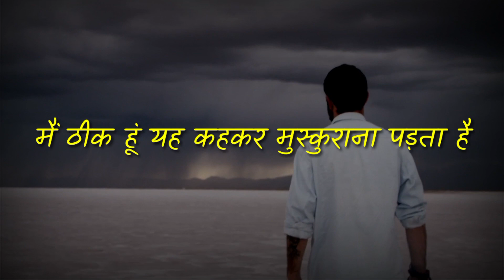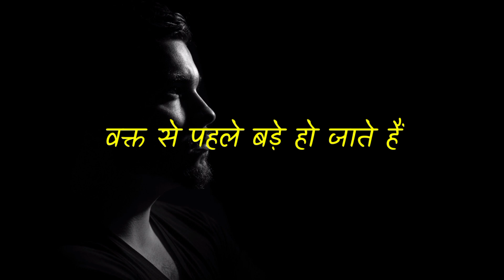Best Motivational Video | Emotional Speech & Quotes Hindi | Sad Shayari video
Inspirational Shayari
Kadve Wachan
Matlabi Duniya
Matlabi Dost Status
Sad Shayari
Hindi Shayari
Akelapan Shayari
Hindi Poetry
Love Shayari
Ghamand Shayari
Motivational Shayari etc.
Inspirational Shayari videos

Music Credit_
Music Used In The Video Owned By Respective Music Creators 🙏